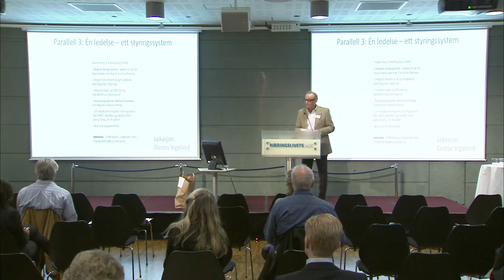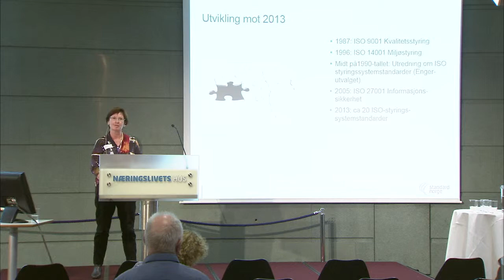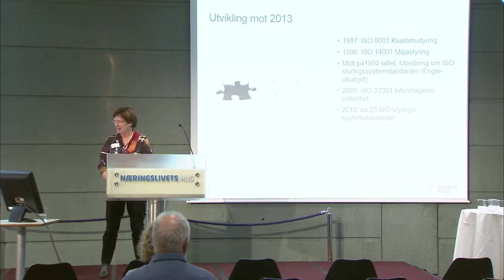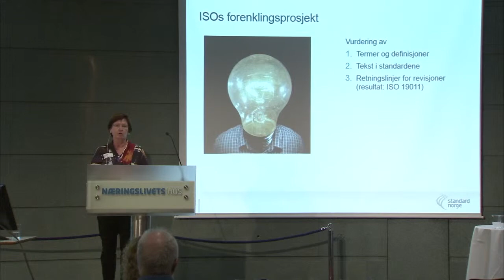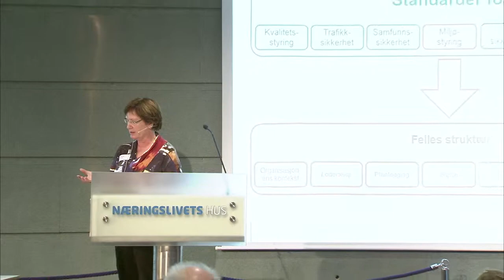Miljøledelse 2013: Guri Kjørven, Standard Norge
Kjørven presenterte "ISOs styringssystemer, et verktøy for forenkling"